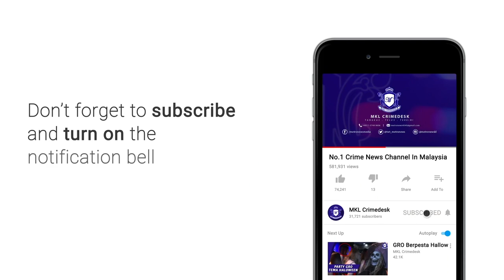Sepasang Kekasih Nyaris Rentung !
Sepasang kekasih nyaris rentung apabila kenderaan yang dipandunya terbabit dalam kemalangan malam tadi.

Insiden nahas jam 3.25 pagi itu berlaku di kilometer 21 lebuhraya luke yew ibu negara.

Ketika kejadian... Mangsa dipercayai sedang memandu sebuah proton alza.

Namun hilang kawalan sebelum berpusing dan melanggar tembok pembahagi jalan.

Impak terbabit mengakibatkan kenderaanya terbakar.

Mangsa yang cedera ringan sempat keluar dari kenderaanya.

Sebuah jentera dari balai bomba dan penyelamat pandan di kejarkan ke lokasi kejadian bagi memadamkan kebakaran .

Kenderaan hangus 100 peratus.